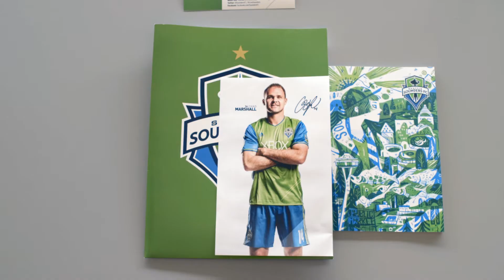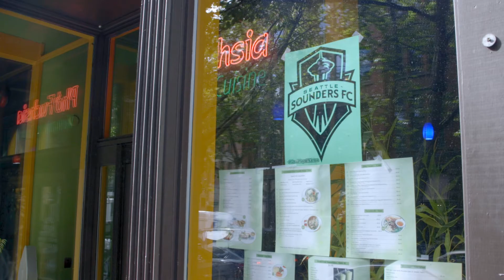How Design Drives Sounders FC Fan Engagement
Earlier this year, we had a chance to interview some of the marketing team from the Seattle Sounders FC front office.

When we asked about why they use Slope, the club’s VP of Marketing Kyle Sheldon told us about the organization’s goal of selling out their home stadium CenturyLink field.

Although we were there to find out more about their Slope experience, we also wanted to know how design played a role in reaching that goal. Check out the video or transcript below to see why design is so important to this football club.